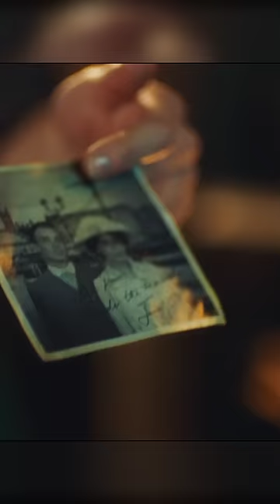Recognise The Boy In The Photograph? 🥶 || Peaky Blinders S04E03